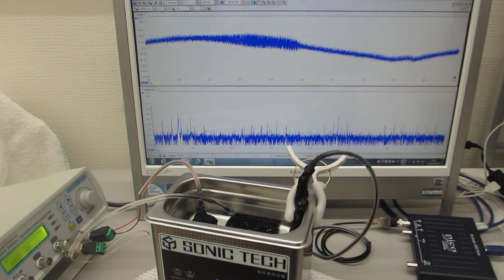超音波プローブの音響特性に合わせた非線形発振制御－－メガヘルツの超音波洗浄器（42kHz 35W)実験